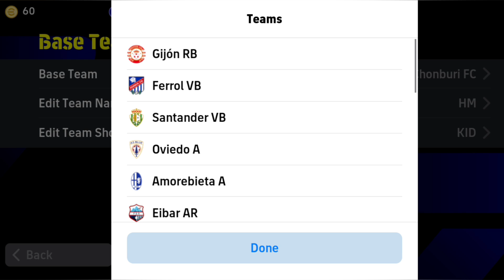How to get 4-1-3-2 formation in pes 2024! efootball 2024 mobile 4-1-3-2 formation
4-1-3-2 formation
4-1-3-2 efootball formation
4-1-3-2 pes formation
4-1-3-2 efootball mobile 2023
4-1-3-2 efootball 2023 mobile
4-1-3-2 pes 2024